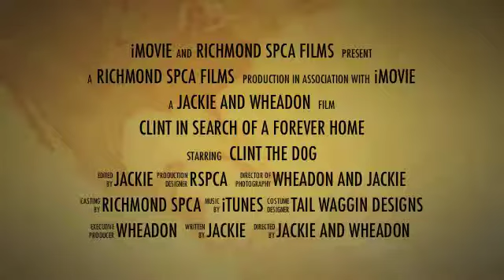Clint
Clint is a very sweet, cute and curious pup in search of a home. He is happy to meet people and make new friends. He also enjoys going for walks and occasionally playing with toys. Ask an adoption counselor to meet Clint today... you could be a perfect match!